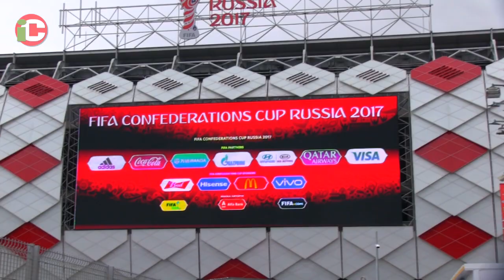Este jugador salió de Chivas y cayó en desgracia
Ciudad de México. 07/08/2018. (ICITUS). Hace apenas tres meses, el futuro de Oswaldo Alanis parecía de ensueño. Tenía la ilusión de jugar la Copa del Mundo de Rusia y después de jugar en Chivas, el camino europeo se le abría en el momento más maduro de su carrera.